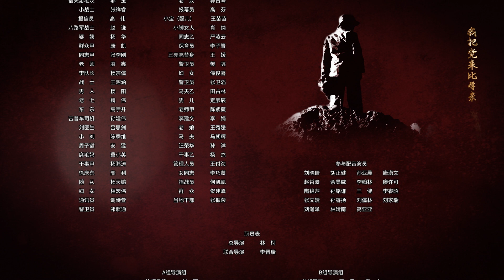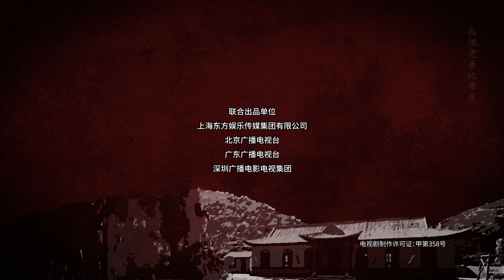【护心 周也】 《啊摇篮 The Cradle》第11集 丑子冈把亮亮送去寄养（领衔主演：海清、李泽锋、周也）